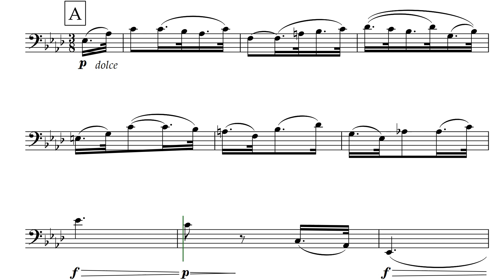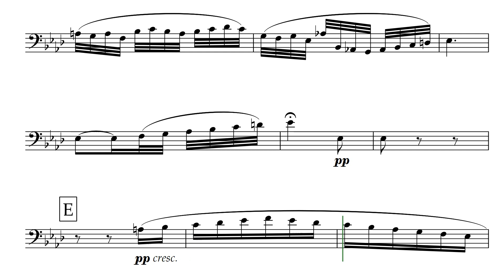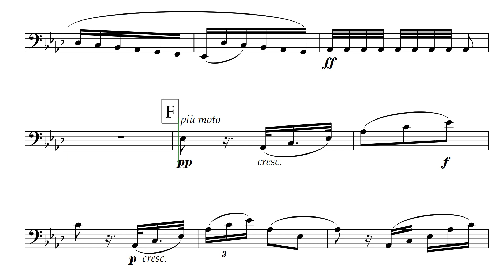Beethoven Orchestral Excerpts for Cello 5 Symphony 2 movt All excerpts Sheet Music - on time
Beethoven Orchestral Excerpts for Cello 5 Symphony 2 movt  All excerpts   Sheet Music - Cello Pratice - on time